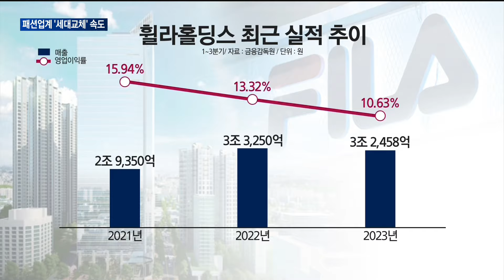[매일경제TV 뉴스] 패션업계 2세 경영 속도…과제는 '실적 회복'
패션업계가 본격적인 2세 경영으로의 전환에 속도를 내고 있습니다.
오너 2세들은 '실적 회복'이라는 공통 과제에 직면했습니다.
구민정 기자의 보도입니다.